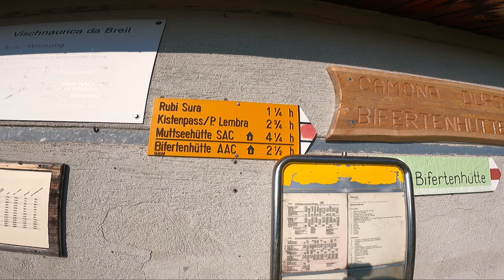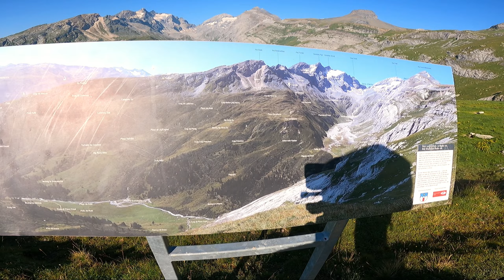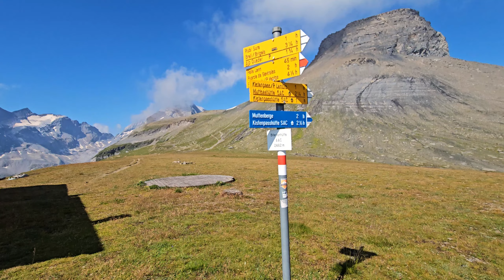Anspruchsvolle Bergtour mit Traumaussicht - Kistenstöckli - Schweiz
Der Kistenstöckli ist ein 2747m hoher Gipfel auf der Grenze zwischen den Kantonen Graubünden und Glarus.

Start der Tour war an der Alp Quader bei Brigels. Von dort aus geht es auf einfachen Wanderwegen bis zur Bifertenhütte auf 2482m. Ab dort wird die Tour dann deutlich anspruchsvoller. Zunächst steigt man über ein steiles Geröllfeld auf, später über ausgesetzte Platten mit viel losem Geröll und mit Ketten versichert. Auf dem Gipfel bietet sich einem ein herrlicher Ausblick auf den Limmerensee und die umliegenden Gipfel, wie den Bifertenstock, Muttenstock, usw. Eine Rast an der Bifertenhütte ist auf jeden Fall zu empfehlen, da man selbst von dort ein traumhaften Blick ins Val Frisals hat.
Für dies Tour ist Schwindelfreiheit, Trittsicherheit und auch ein wenig Kletterfahrung zwingend notwendig. Insgesamt sollte man mit Pausen für diese Tour gut 6,5h einplanen.

Ein Nachgehen der Tour erfolgt ausdrücklich auf eigene Verantwortung und nur mit entsprechender Erfahrung!

Bergtouren, Wanderungen, Klettersteige, traditionelles Klettern, v.a. in der Sächsischen Schweiz